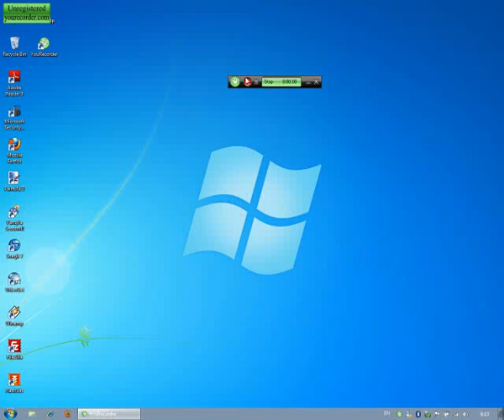Test YouRecorder by ohodownloads.com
ทดสอบบันทึกจอภาพด้วยโปรแกรม YouRecorder โดย ohodownloads.com